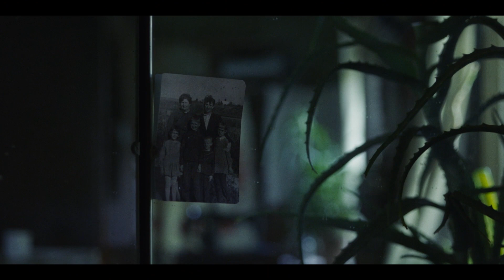Chernobyl Unofficial Trailer - HBO Mini-Series 2019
This is an unofficial trailer I put together for one of the most remarkable series on television. Chernobyl depicts the worst nuclear disaster in history, a horrific event that occurred in my country 33 years ago. I wanted to express my gratitude to the production and its creators for telling this story and doing it in such a truthful and authentic way.

Please watch it if you haven't yet.